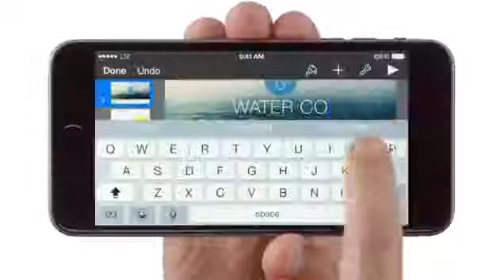Apple iPhone 6 and iPhone 6 Plus Ads